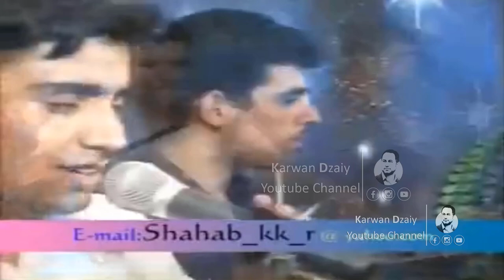Amin Ghulam Yari - Stara_Clip | ئەمین غولام یاری - ستارە